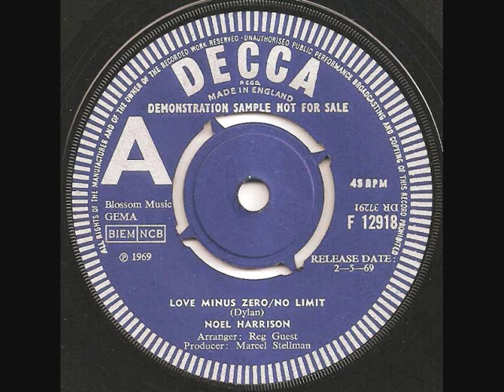Love minus zero / No limit - Noel Harrison.